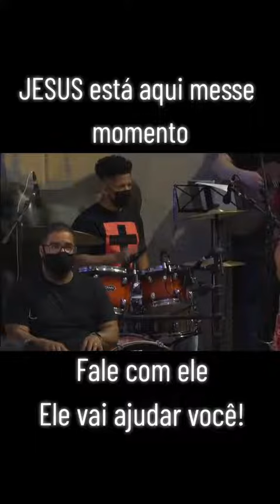Pe. Marcelo Rossi e Frei Gilson.